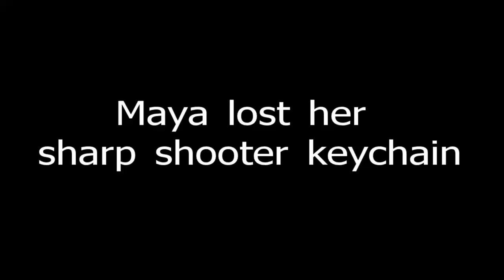maya lost her sharp shooter part 2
maya lost her sharp shooter fire works